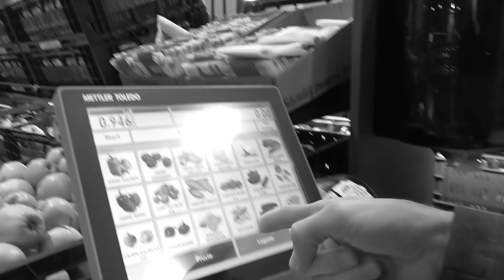🔞 #36 OMUL CU TOURETTE | AM FOST DAT AFARA DE LA KAUFLAND | DAILY VLOG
Oficial ne apucam de Deialy timp de un an de zile ZILNIC!!! Fara Weekend :D.
Si Oficial era sa fiu dat afara din Kaufland.